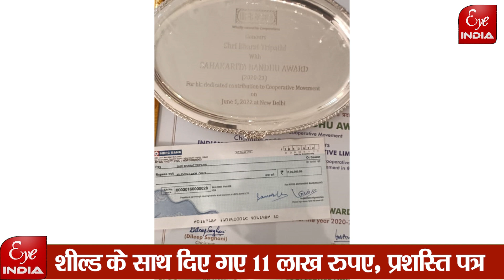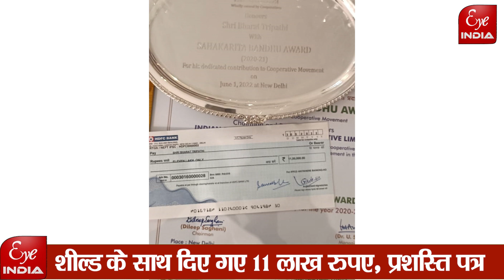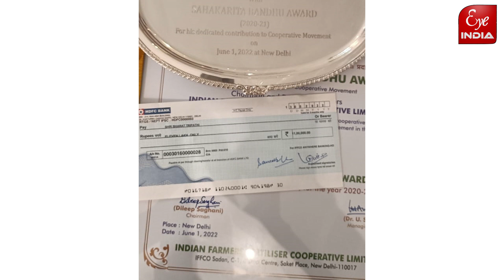Delhi में सम्मानित हुए Sitapur के पूर्व MLC